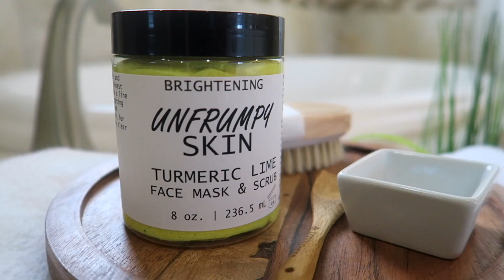RESTOCKED‼️LUXURY HAUL | AROUND THE HOUSE VLOG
HI GUYS! THANKS FOR STOPPING IN FOR ANOTHER VIDEO! TODAY I HAVE A LUXURY HAUL FEATURING ITEMS FROM GUCCI AND BALENCIAGA. AND ... ALL ITEMS FROM MY UNFRUMPY SKIN LINE ARE BACK IN STOCK.

💕SHOP THEUNRUMPYMOMMYSTORE💕

🧡LUXE FAVES FEATURED🧡

🧡NESPRESSO VERTUO NEXT EXPRESSO ROAST COFFEE BUNDLE:

🧡NESPRESSO VERTUO NEXT COFFEE AND EXPRESSO MACHINE:

🧡ROMWE CASUAL PUFF SLEEVE SQUARE NECK SLIM FIT TOP:

💜FOLLOW THEUNFRUMPYMOMMY💜